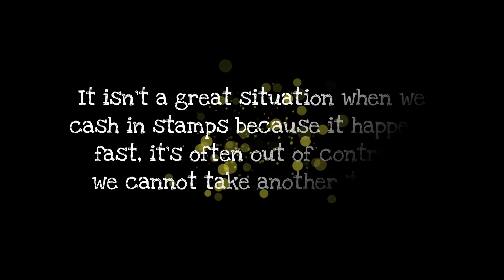Ever Wonder Why People Explode In HUGE Ways?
Within my world of psychotherapy and coaching, there is a concept called 'Cashing In Stamps'.

You may have heard of that 'final straw that broke the camel's back'... These are similar 'things'.

Perhaps something happened to you and you "lost the plot", exploding, behaving in ways that you wouldn't usually...  You may have cringed later and thought 'oh no... why did I get so furious!?!  I can't believe how I behaved!'

I guess you may need to apologise to that person however, to me, it's quite understandable when we experience many stressful events, could be arguments, tricky situations at home or at work, could be people asking you to do endless tasks that they could in fact do themselves... all these events get stored up inside of us and eventually they will find their way out - and usually when something has just happened to you... You can't take another thing!

If we do not respond to each 'thing' in the moment, we WILL save another Stamp and those stamps build up and at some point a whole album of psychological stamps may be cashed in - and someone is bound to feel the pain of that collection!

I'm Kas Martin a Transformative Coach unblocking woman.  Whether you are a Dreamer, a Seeker, a Writer, Artist, Leader, Online Course Creator... whatever your BIG Dreams... if you feel blocked and unable to release everything out into the world, reach out to me.  This is what I do.

Whether we work together one to one on zoom or in person, or via my Goddess Unleashed program, get in touch and let's stop wasting your precious life!